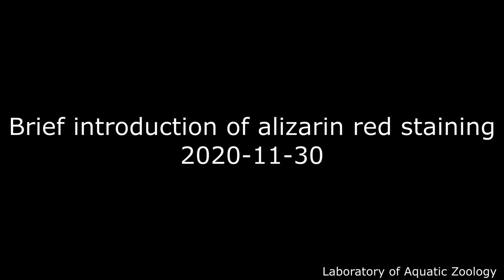The making of the movie -red solution- 2020-12-18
Shooting with a swivel chair for experiments. Be careful not to drop the camera.
実験用の回転椅子を使った撮影。カメラを絶対落とさないように気を付けて。